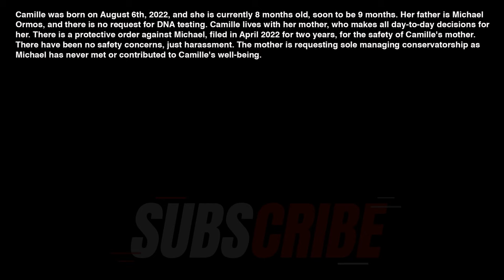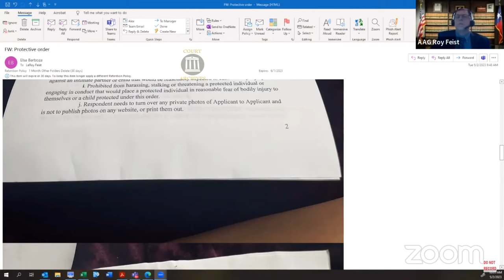I Only Knew Dad for a Month I Before Ended Up Pregnant by Him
Custody hearing. Here's a summary of the information requested:

Camille's Birthdate: August 6th, 2022. At the time of the hearing, she was almost 9 months old.

Camille's Father: Michael Ormos.

Camille's Residence: Camille lives with her mother, Lita Leary. Lita makes all day-to-day decisions regarding Camille. Michael Ormos has had no contact with Camille and has not contributed to her care.

Protective Order: Lita Leary has a protective order against Michael Ormos, filed in April 2022, valid for two years. The order was in place before Camille's birth. The protective order was due to harassment and unwanted contact from Michael Ormos.

Custody: Lita Leary is requesting and receiving sole managing conservatorship of Camille.

Visitation: The court is granting supervised visitation to Michael Ormos, starting with visits on the first, third, and fifth Saturdays of the month from 1 PM to 5 PM at a McDonald's in Carrizo Springs, Texas. Supervision will be provided by Lita's brother, Leonardo Lido, or her mother, Rosario Lita. Once Camille turns 5, the visitation will become standard every other weekend overnight, provided Michael exercises his visits before that.

Child Support: Child support is set at $222 per month, plus $38 for health insurance, beginning June 1st, 2023. Retroactive child support is set at $1980, to be paid at $50 per month, beginning June 1st, 2023. Michael Ormos has two other minor children.

Medical Support: No retroactive medical support was requested.

Court Costs: Court costs will be billed to Michael Ormos.

The judge's decision emphasizes the importance of supervised visitation due to the protective order and the history of harassment. The judge also leaves open the possibility of expanding visitation if it proceeds without incident.